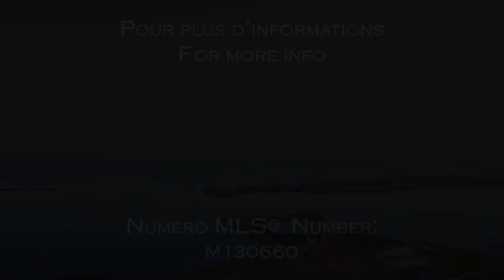28 Quai Des Robichaud, Grand-Barachois, N.-B.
Here is a quiet and private property by the water in Grand-Barachois, NB, with a wharf and boat ramp access down the road.

Kevin Caissie
Creativ Realty